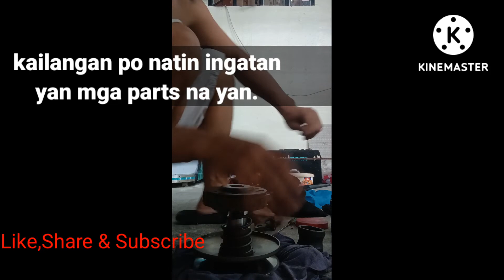Torque Drive repack/Lining set.